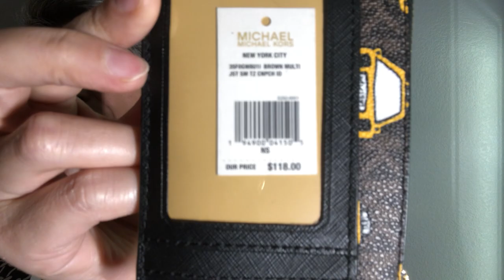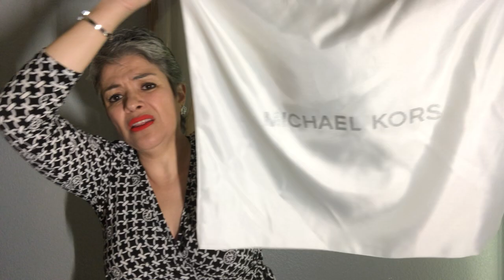MICHAEL KORS HAUL DE TODAS MIS COMPRAS EN EL OUTLET 🔥 BLACK FRIDAY DEALS, VENTA AL MEJOR PRECIO!🔥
Si te interesa lo que muestro en este video contactanos por WhatsApp (solo mensajes, no respondemos llamadas)
USA (estados unidos) - 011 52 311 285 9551

Amigos, los invito a visitar la tienda en línea, donde encontraran productos al mejor precio!! 👇👇👇

Hola amigos, bienvenidos a mi canal Negocios con Maria! 💐🌺